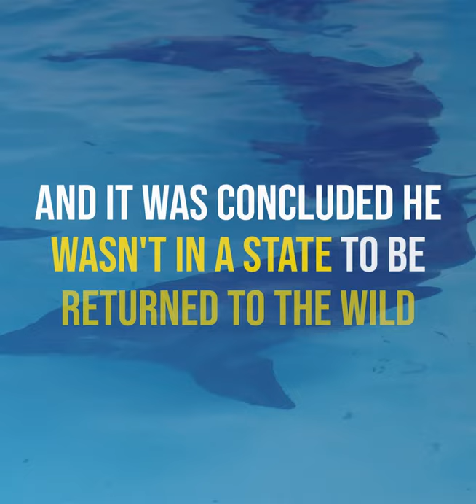SeaWorld Dolphin Rescue - Hemmingway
Each animal rescue journey is different. For one bottlenose dolphin, it took ten months of care at SeaWorld Orlando – fighting pneumonia, increasing feeding, and discovering hearing loss – before he was ready to be transferred to Clearwater Marine Aquarium, where he has the perfect partner: another Atlantic male bottlenose dolphin who was previously rescued.

From sick and underweight to healthy and thriving, check out Hemingway's story.